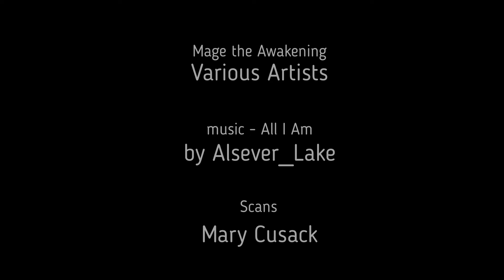Mage the Awakening Gallery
Mage the Awakening Tarot by Various Artists